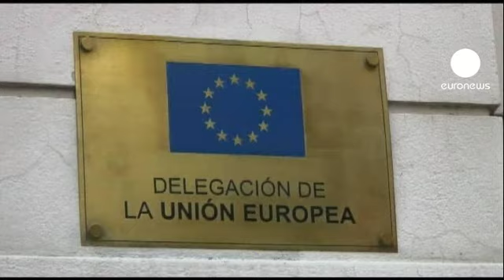Una bomba artesanal estalla frente a la sede de la UE en Buenos Aires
Atentado sin víctimas contra la sede de la Unión Europea en Buenos Aires. Un artefacto explosivo de fabricación casera ha estallado a primeras horas de la mañana del martes en la puerta del inmueble causando algunos daños materiales. El ataque, perpetrado por dos hombres que se dieron a la fuga, tiene como telón de fondo las tensiones entre la UE y Argentina tras la expropiación de la YPF, la filial local de la petrolera española REPSOL.